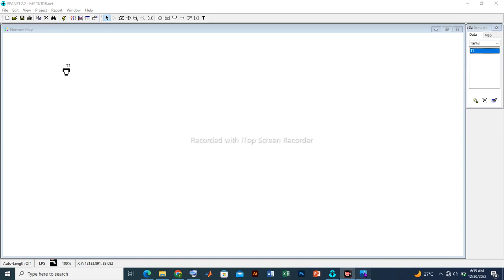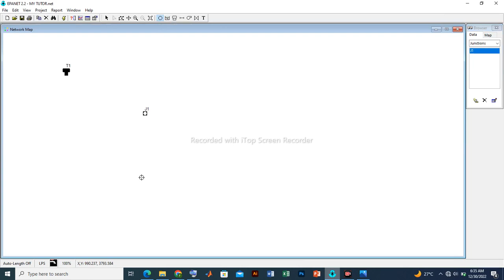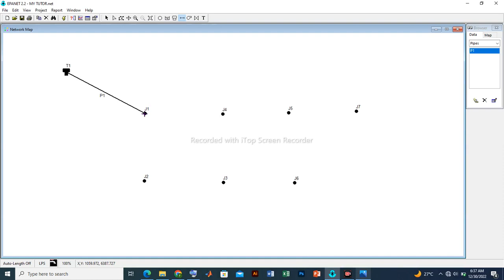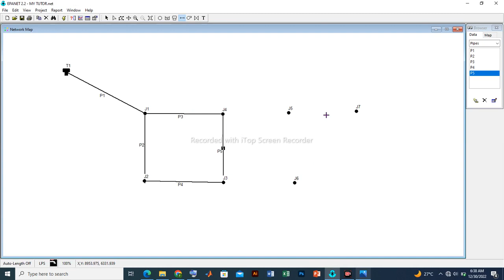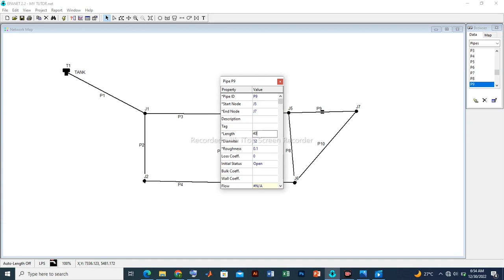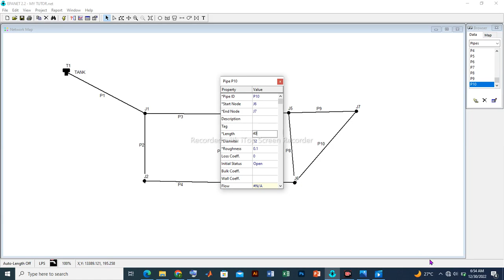Basic Epanet Tutorial for Beginners part 2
If you're new to 3D CAD/CAM design and simulation, then this tutorial is for you! In this video, we'll walk you through the basics of Epanet and how to use it to create a model of a hydraulic system. After watching this video, you'll be able to design and simulation hydraulic systems with ease!
In this first part of a basic tutorial on using Epanet for hydraulics modeling, we'll cover the basics of setting up your model and working with the Epanet interface. After watching this video, you'll have the foundations you need to start modeling hydraulic systems with Epanet!
In this first tutorial for beginners, we're going to be learning how to use Epanet to model hydraulics. Epanet is a free, open-source software that allows you to easily create and edit 3D models of hydraulic systems.

If you're new to hydraulics or engineering simulation, then this tutorial is for you! In this first part, we'll be learning how to use Epanet to model a simple hydraulic system. After learning this basics, you'll be ready to tackle more complex models!